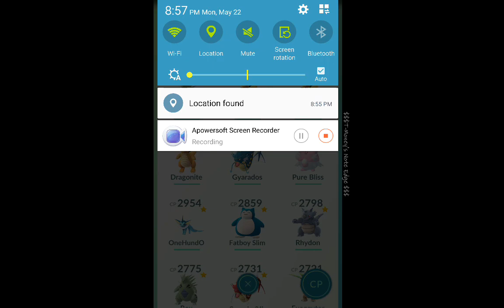MAXING OUT MY DRAGONITE.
Maxing out my dragonite puff that I finally got back from the gym after 3 months.